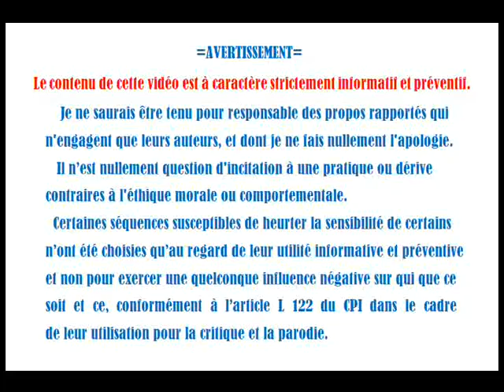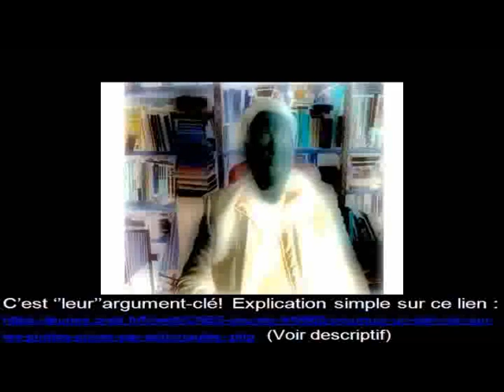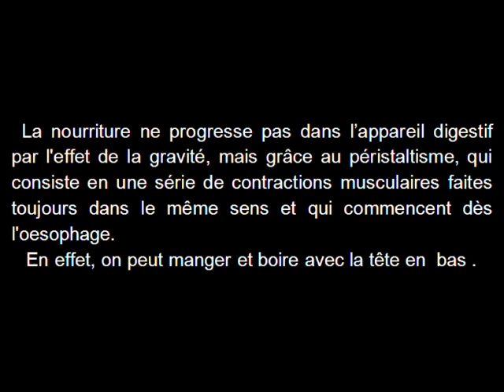Terre plate#fissure du cerveau et pl'Attardement Quand J''en drogue s'en mêle et s'emmêle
Compilation d'extraits vidéos dont le but est la critique,la parodie et l'information.

Philippe Alexandre Jandrok reste très convaincu et séduit par ses amis platistes:pour lui,la terre plate devrait être assimilée à une religion ou une croyance...
Il se demande pourquoi on ne voit pas les étoiles sur une photo de la Terre ou de la Lune.Il ne sait pas encore que la face cachée de la Lune a été photographiée.
Il ne sait pas on plus que l'on peut ingurgiter de la nourriture en apesanteur*,de par son ignorance du processus de la digestion,malgré ses "recherches très poussées" sur tout ce qui touche à la santé !!!
Une preuve de plus de sa méconnaissance du corps humain!!!
(Attention,à la fin de la vidéo,une plaque d'égout saute!)

*ce sujet a été l'objet d'une précédente vidéo suite aux questionnements de l'emplumé:
Terre plate # fissure du cerveau et plAttardement Quand Nenki s'interroge
Pourquoi un ciel noir sur les photos prises par astronautes

La sonde spatiale LRO capture la face cachée de la Lune en très haute résolution.

Après la face visible de la Lune (nearside), la caméra Wide Angle Camera (WAC) de la sonde spatiale Lunar Reconnaissance Orbiter (LRO) a enregistré une importante série d’images (15 000) de sa face cachée (farside).

Ce n’est qu’en 1959 que l’humanité découvrit pour la première fois les paysages de la face cachée de notre satellite naturel. Le vaisseau envoyé alors par les soviétiques réalisa une poignée d’images de ce qui n’avait jamais été vu auparavant.
Les scientifiques furent très frappés alors par le contraste des reliefs des deux côtés de la Lune.
Habitués à contempler des « mers » grises évoquant à l’humanité toute entière des figures allégoriques, les astronomes découvrirent, au contraire, une surface très différente, marquée seulement pas un seul grand bassin d’impact, la Mer Orientale (Mare Orientale).
Les mers et océans que nous voyons à chaque Pleine Lune sont, rappellons-le, les cicatrices encore visibles d’impacts violents d’astéroïdes survenus il y a environ 3,9 milliards d’années (bombardement tardif). Les cratères géants furent ensuite inondés par des flots de lave volcanique qui, après s’être refroidie, demeurent visibles. Il en fut tout autrement sur la face que nous, terriens, ne voyons jamais. Les petits cratères d’impacts dominent, tapissant quasiment toute la surface lunaire si bien qu’il serait facile de s’égarer … Le relief semble identique de part en part, hormis la tache sombre et circulaire de la Mer Orientale.

Source : UniverseToday, LRO.

Crédit photo : NASA/LRO.
Peut-on vraiment digérer en apesanteur ?
Études des enzymes dans l’espace(POUR LES ELEVES DU PRIMAIRE)